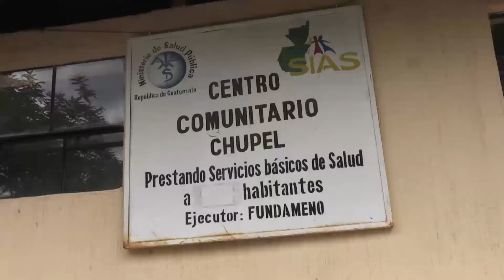Voice of the Village - Chupel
Hear from the people of Chupel about how the Light a Village program has changed their lives.